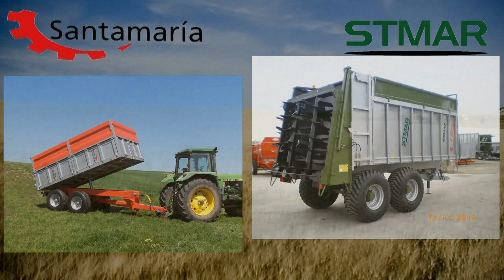Cisterna de purín | Tonnes à lisier | Slurry tanker - Santamaría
Cisterna de purín | Tonnes à lisier | Slurry tanker - Marca: Santamaría Merino
Características:
                - Tipo de esparcimiento    ..    Inyectores
                - Spreading    ..    Injectors
                - Epandage    ..    Enfouisseurs

Inyector de rejas   --  Arable tine   --  Enfouisseur à dents
Acelerador de carga